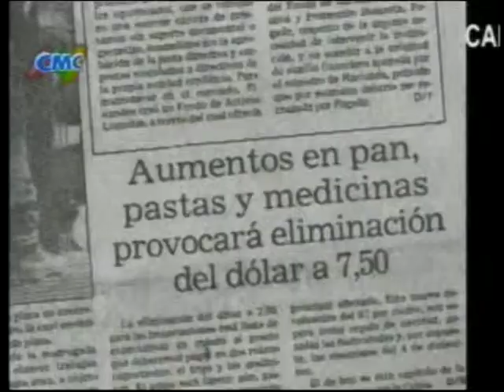SOMOS UNERMB [09] IV ANIVERSARIO BARRIO ADENTRO MUNICIPIO LAGUNILLAS - COMITE SALUD SIMON BOLIVAR